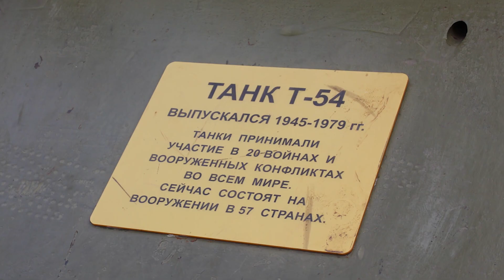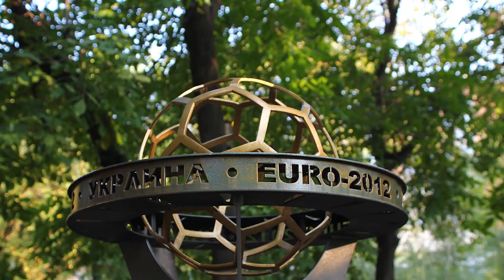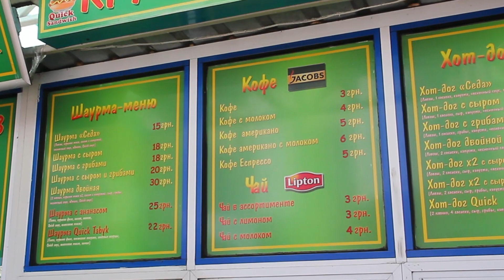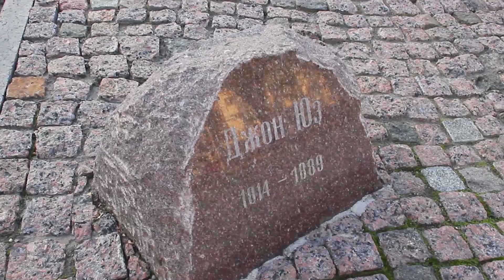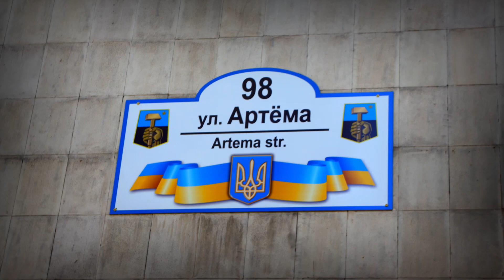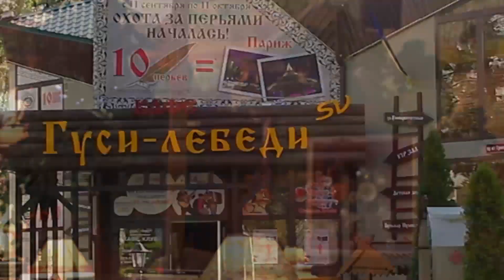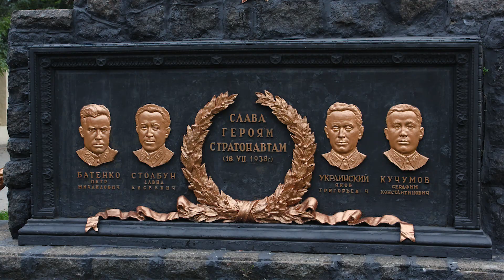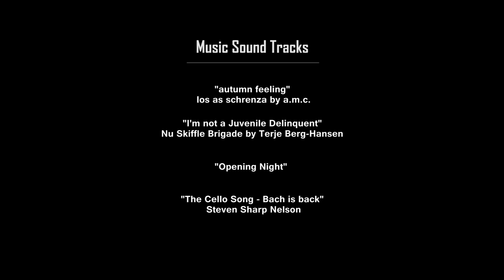Donetsk Ukraine - Before The War Started on a Historic City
Filmed in 2012 this documentary explores they city of Donetsk in the Ukraine. This 1/2hr tour shows the Famous spots of the city before the bombing and killing began by that New Nazi Leader The P...Man.
Enjoy the magical tour and wonderful people of Ukraine.
Filmed and produced by Davito Daveeni